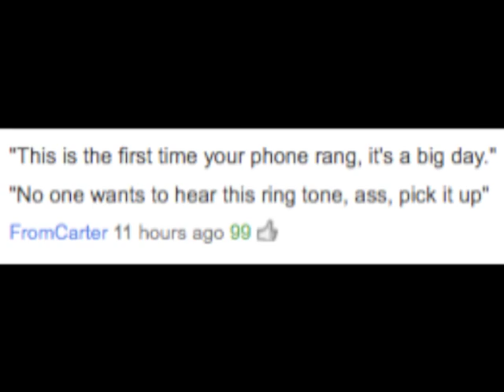Diary the Hell 4: FREE RingTones + Twitter Dramz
FREE SPOKEN JPMETZ RINGTONES

Thanks to Chris Crocker's dead serious tweets for the laughs

**FREE** ADVICE THE HELL RINGTONES ARE HERE!